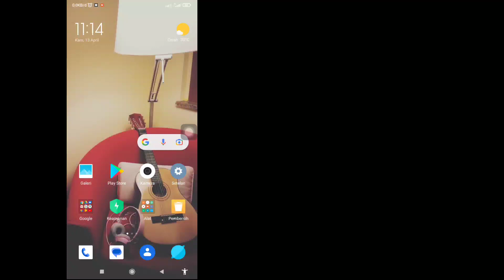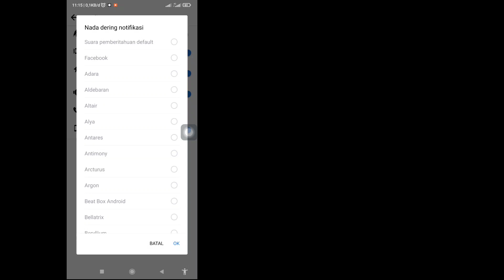Cara Mengubah Suara Notifikasi Di Facebook (2023) | Ubah Nada Dering Notifikasi Facebook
Dalam video ini, saya akan menunjukkan kepada Anda “Cara Mengubah Suara Notifikasi Di Facebook (2023) | Ubah Nada Dering Notifikasi Facebook” tonton video lengkap ini dan pelajari ini ikuti semua langkah saya tanpa melewatkan.
 Ini yang paling penting untuk semua pengguna Facebook.